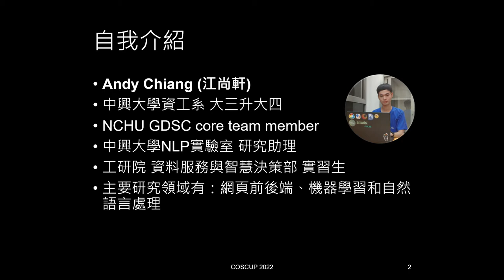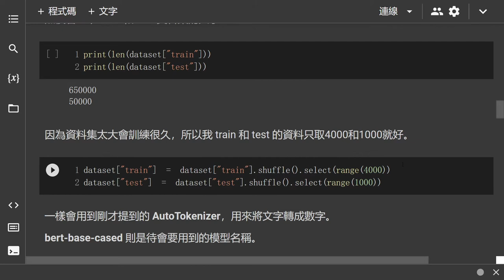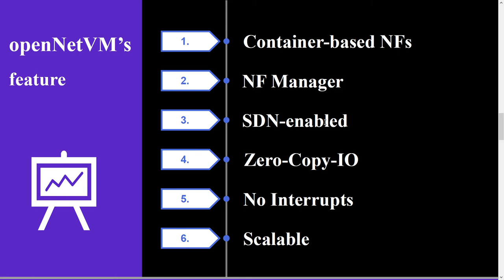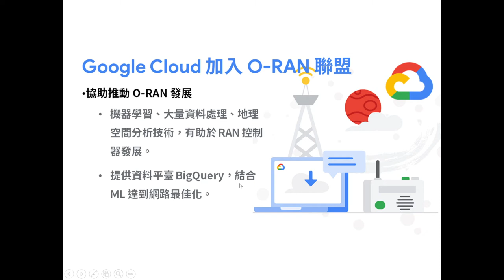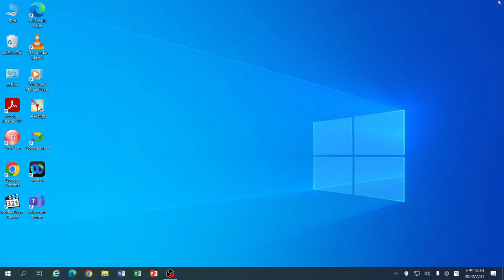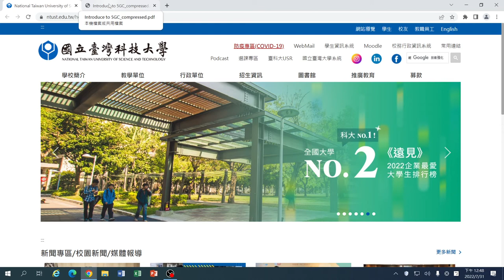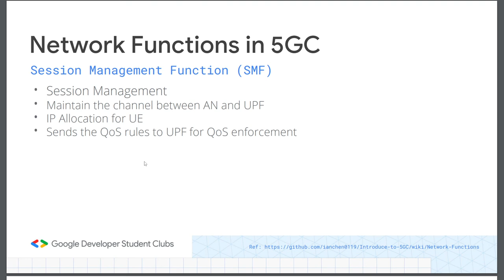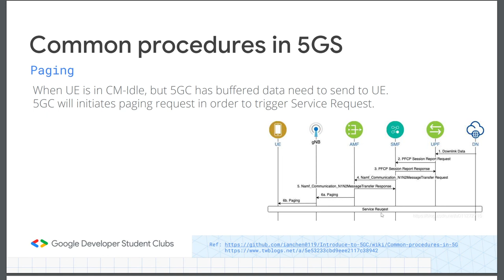Google Colab + Hugging Face：帶你快速認識NLP｜GDSC x 技術 x 開源 x 社群